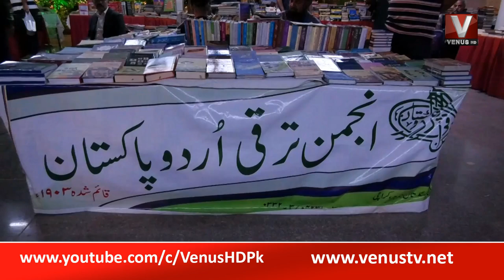|| 15th Aalmi Urdu Conference || VenusHD || 05-12-2022 ||